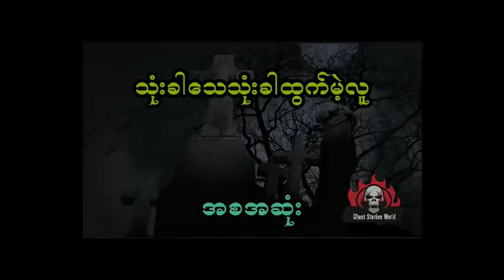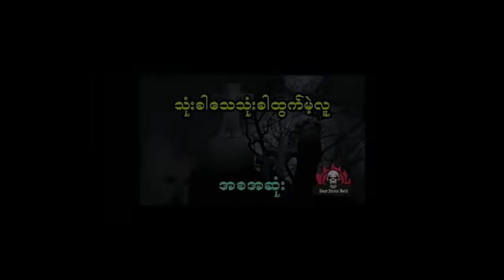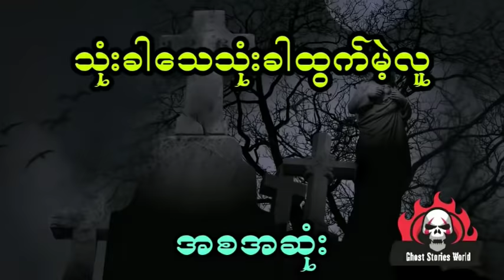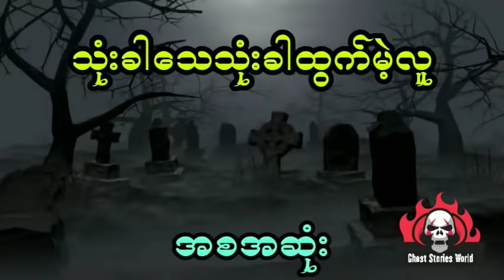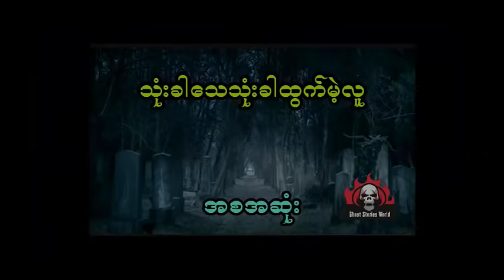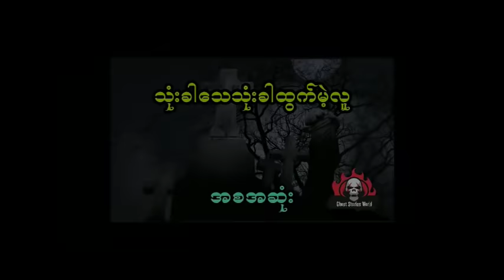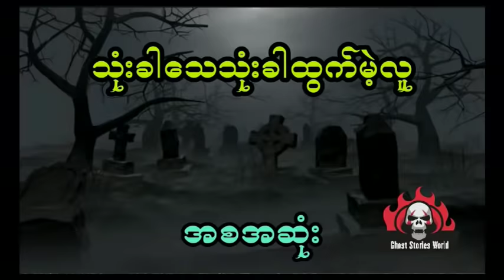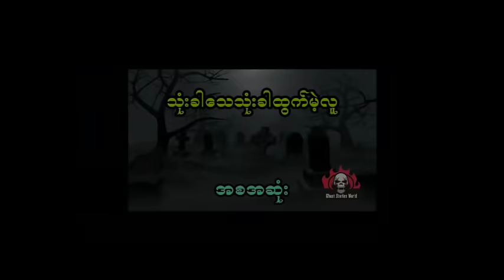နီမောင် နှင့် အဘ ဘိုးမင်းခေါင် (အစအဆုံး)